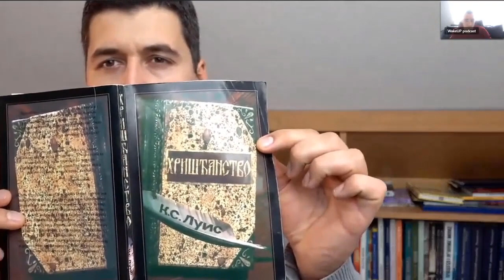EVO zašto KUKAVICE neće ući u raj! OVO shvatite OZBILJNO! (Nemanja Boričić)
U ovom videu smo govorili o brojnim pitanjima koja su vezana za Bibliju, i duhovnost čoveka uopšte. Ovo su samo neka od navedenih pitanja:

* Da li će strašljivci ući u carstvo nebesko?
*  Da li će se ljudi rađati decu na obnovljenoj Zemlji?
* Da li Bog zna koji ću put izabrati pre nego što sam rođen?
* Zašto Bog nije stvorio samo one anđele za koje je znao da se neće pobuniti?
* Hoće li biti braka i rađanja dece na nebu?